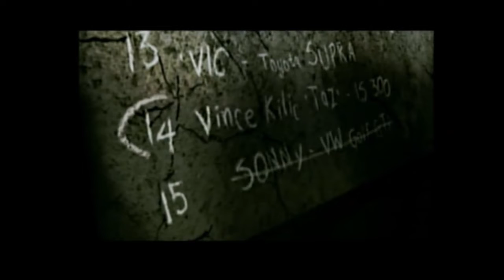Need For Speed Most Wanted 2005 PS2 Part 3 Blacklist No14 Taz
Here's part 3 need for speed most wanted 2005 playthrough on the playstation 2 after we beat sonny got his car i did the races & bounty private time to face the 2nd blacklist No14 taz in his lexus is300 doing 2 races in sprints enjoy the playthrough everyone!